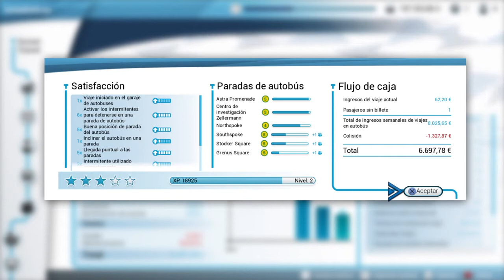Bus Simulator 18 [PS4] - #3: Preparaciones | Gameplay en español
Gameplay (con comentarios) de Bus Simulator 18, lanzado el 10/09/2019 para PC, Xbox One y PS4. ($35 USD)

03:28 - Ruta 1

Idioma: Inglés (Subtítulos en español)
➠ Usa mi código en Fortnite y Rocket League: RENATO2-1

🔸Puedes comentar una sugerencia/pregunta o algo que te gusto sobre el video🧡

➡Este Video fue grabado en una PS4 Slim (Por esta razón solo puedo grabar a 720P)
➡Canción de outro: Lovesick Girls de BLACKPINK (Instrumental)

- -Mi PC: Lenovo Y520
● Tarjeta gráfica: Nvidia GTX 1050
● Procesador: Intel Core I5 @ 2.50 GHz (7 generación)
● Memoria RAM: 8GB DDR4

||Programa de edición: Vegas Pro 15